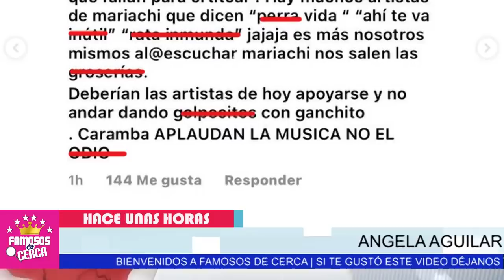🥵🥵 𝗨𝗟𝗧𝗜𝗠𝗢 𝗠𝗜𝗡𝗨𝗧𝗢 : Angela Aguilar 𝗟𝗘 𝗘𝗦𝗧𝗥𝗜𝗘𝗚𝗔 𝗦𝗨𝗦 𝗩𝗘𝗥𝗗𝗔𝗗𝗘𝗦 𝗘𝗡 𝗟𝗔 𝗖𝗔𝗥𝗔 a Carol 𝗚 / 𝗡𝗢 𝗟𝗔 𝗦𝗢𝗣𝗢𝗥𝗧𝗔 😱😱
Angela Aguilar hace pocas horas / SOLTO LA LENGUA EN CONTRA DE CAROL G

 BIENVENIDOS!!!
suelta la sopa
televisa
exclusivas
venga la alegria
tv azteca
polemica
chismes
Entertainment
farandula mexico